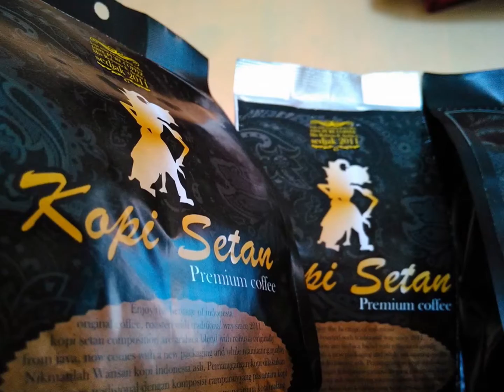KOPI LUWAK CHICAGO COFFEE SWEDAN 082221006944